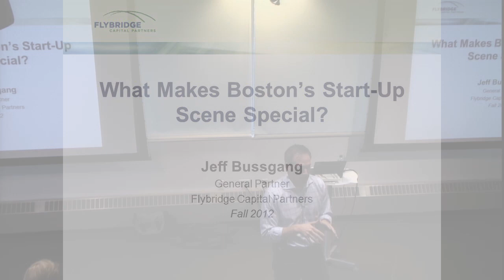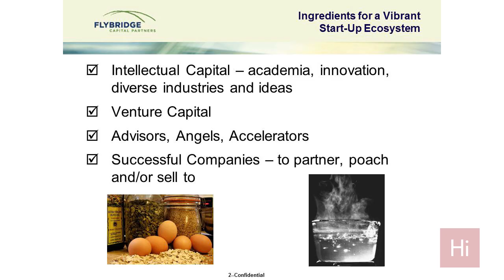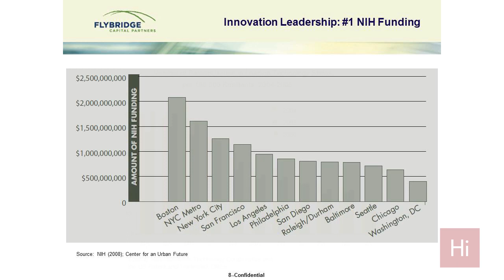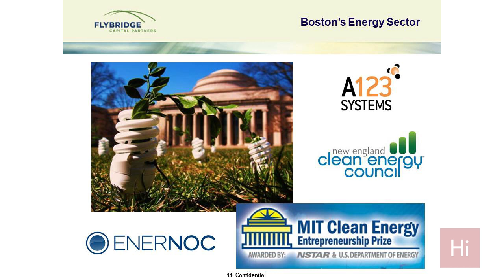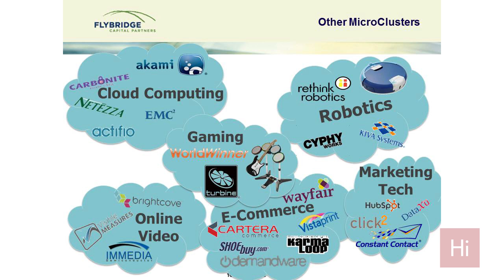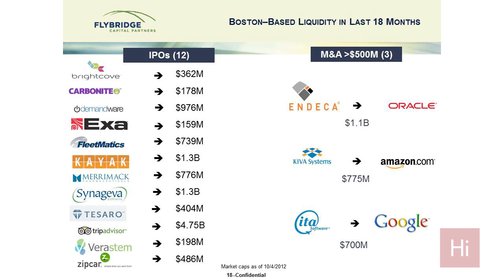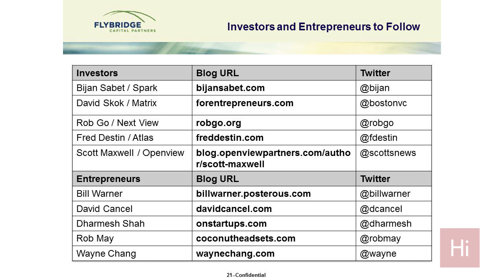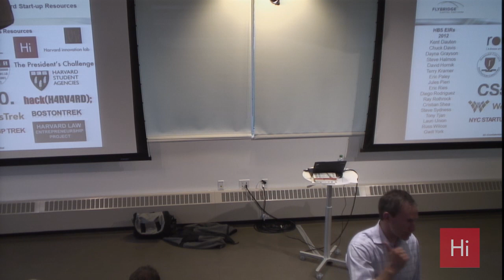Harvard i-lab | What Makes Boston's Start-Up Scene Special? with Jeff Bussgang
HBS Senior Lecturer and Flybridge General Partner Jeff Bussgang joined us to deliver a "What Makes Boston's Start-Up Scene Special?"

Jeff is a former entrepreneur (cofounder/president of Upromise and VP at Open Market), author (Mastering the VC Game blogger and teaches the popular EC class, 'Launching Technology Ventures.' He was Harvard'91 computer science and HBS '95.